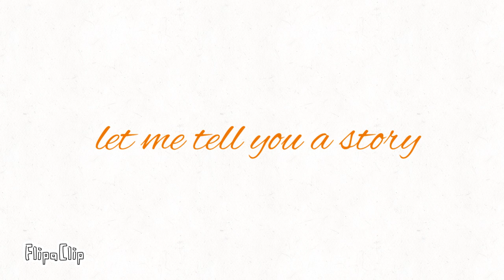Extreme existence movie (trailer 3)